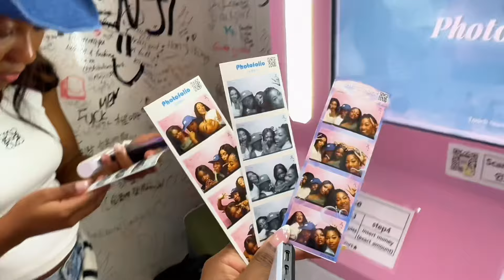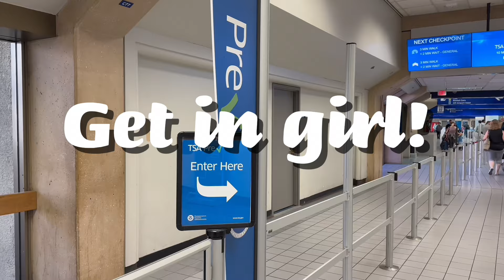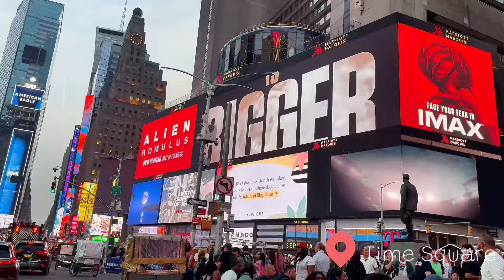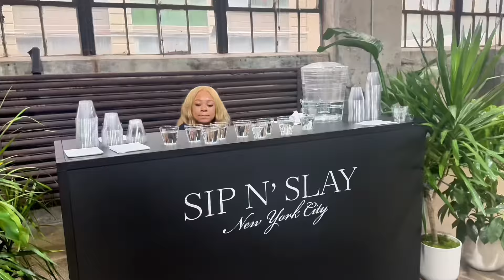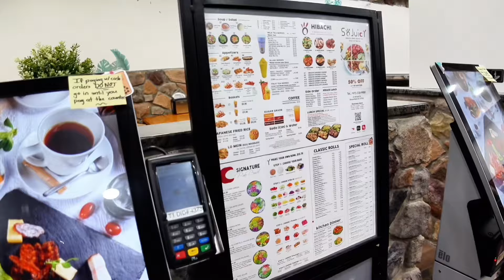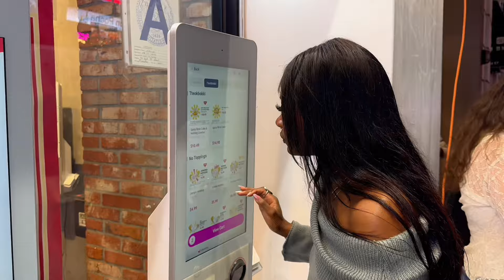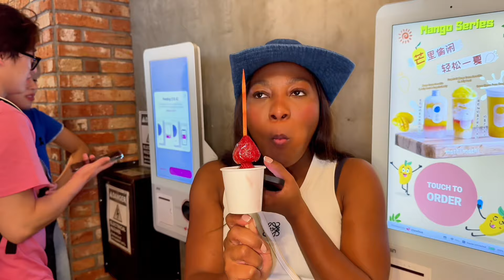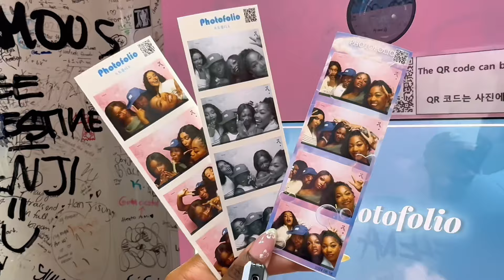New York Travel Vlog: Lit Girls Trip + Influencer Events + exploring the city, Food Recommendations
join me for an unforgettable weekend in New York City as I celebrate my sister and explore the city with my girlfriends! From influencer events to discovering the hottest spots around the city, this vlog has it all. We hit up some must-visit restaurants with food recommendations you'll love, spent our days wandering through iconic neighborhoods, and of course, had a blast soaking up the NYC nightlife. It was truly a lit girls' trip full of laughter, great food, and amazing memories. Whether you're planning a trip to the Big Apple or just need some weekend inspo, this vlog has all the vibes you need, Follow me on LTK for links to all my outfits